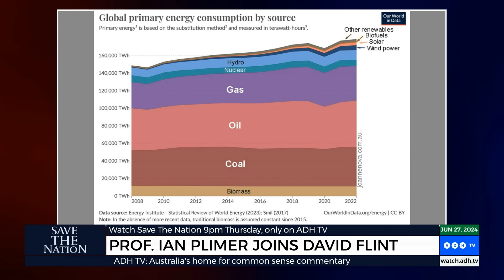Prof. Ian Plimer: The Truth About Climate Change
Discover the untold truths about climate change from Australia's top geologist.

Join Emeritus Professor Ian Plimer as he debunks climate change myths and discusses his correspondence with Prince Philip.

From ‘Save The Nation’ with Prof. David Flint 9pm AEST, Thursday on ADH TV.